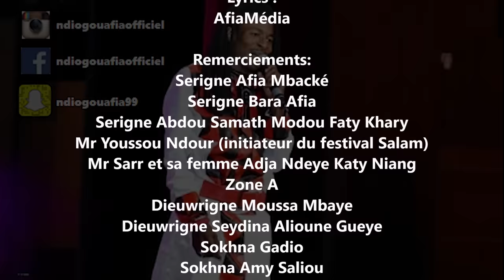Ndiogou Afia - Mame Cheikh [Clip Officiel & Lyrics]